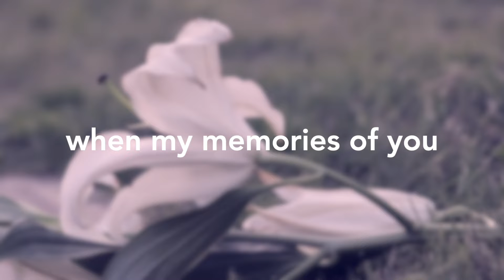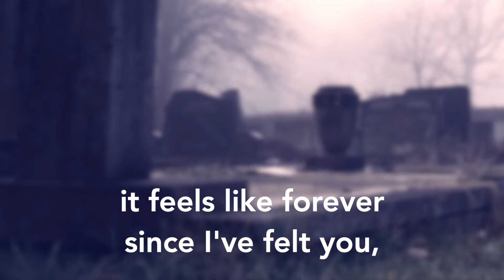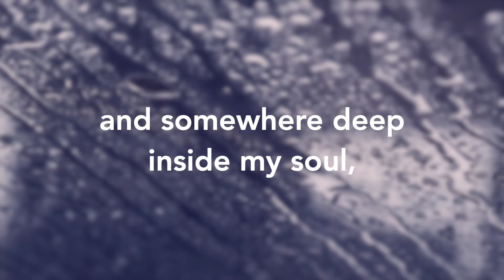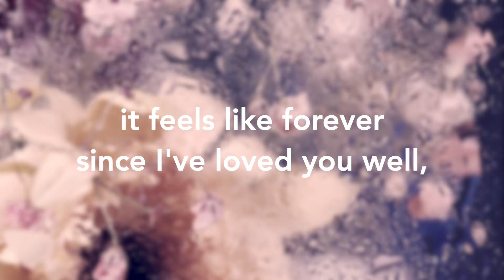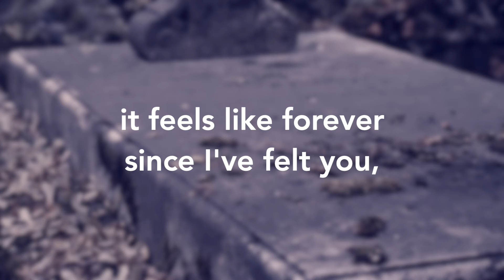Feels Like Forever [official lyric video]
I wrote this song in memory of my mom and am releasing it on the 22nd anniversary of her death. If you have lost someone you love, may you grieve well and may you know the comfort Jesus promises to those who mourn.

I am Just Josh Davis and I care about your soul. I love to help you connect creatively with yourself, with others, and with God.